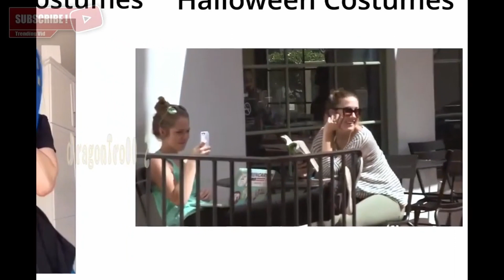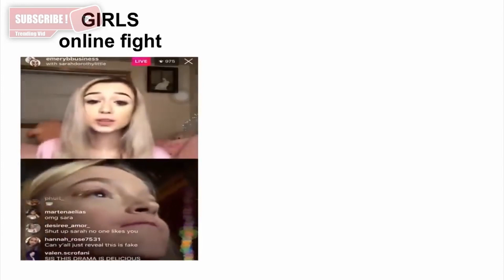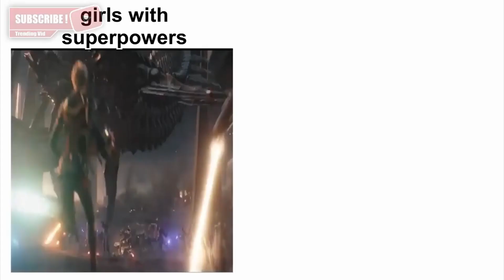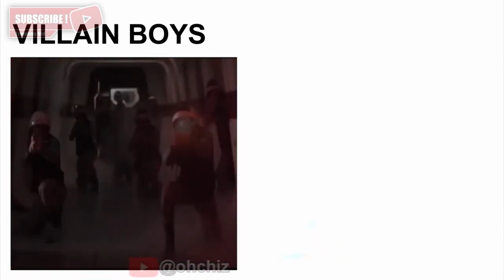Girls vs. boys | Compilation